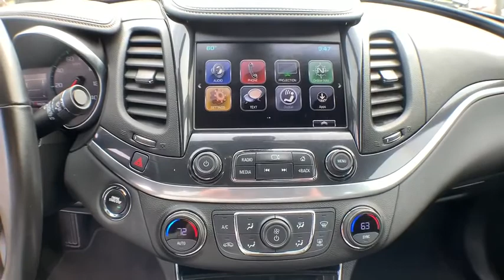2019 Chevrolet Impala Hampton, Chesapeake, Williamsburg, Yorktown, Newport News, VA 421301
Black Used 2019 Chevrolet Impala available in Newport News, Virginia at Suttle Motor Corporation. Servicing the Hampton, Chesapeake, Williamsburg, Yorktown, VA area.